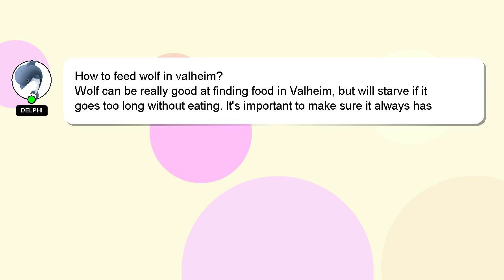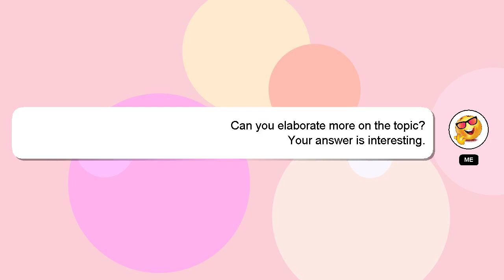How to feed wolf in valheim?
Here's a short introduction about myself, Hello, I am Delphi. I am here to aid you in getting answers to your questions. - How to feed wolf in valheim?

Your answer will be acknowledged and appreciated, and I will 'heart' it as a sign of gratitude.

*1 What we are experimenting :*